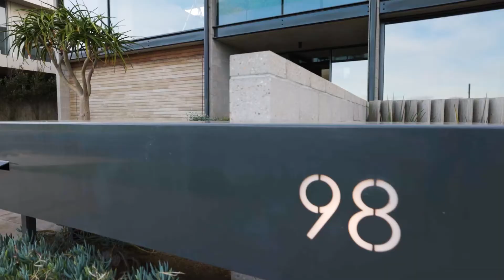98 The Esplanade, Torquay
AN ELDRIDGE ANDERSON WORK OF ART